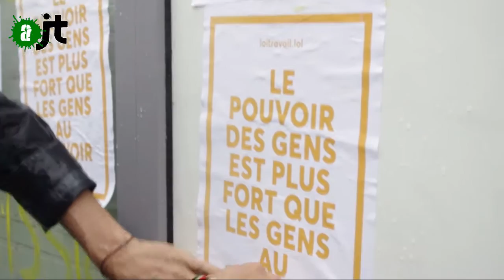Action PS - 49-3 : mercredi 11 mai à Amiens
Action contre la loi travail le 11 mai 2016 à Amiens.